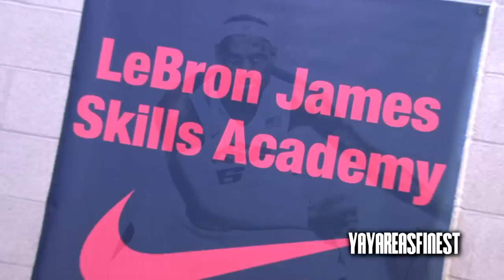The BAY Shows Out At Lebron Skills Academy!!! Jabari Bird, Marcus Lee & Ivan Rabb...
Check out the 3 Bay Area prospects in attendance at the 2012 Lebron James Skills Academy showing out... Jabari Bird, Marcus Lee, & Ivan Rabb all repped the Bay well!!!